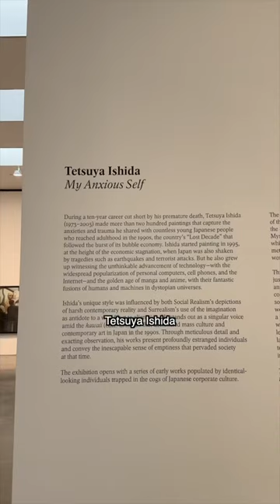NYC Free Date Idea